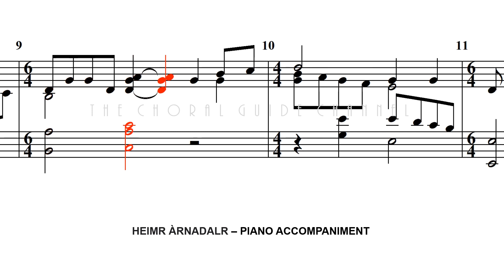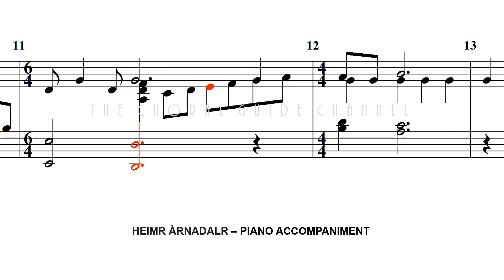Heimr Àrnadalr - PIANO ACCOMPANIMENT | Arr Roger Emerson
Lyrics by Christine Hals

Arr by Roger Emerson